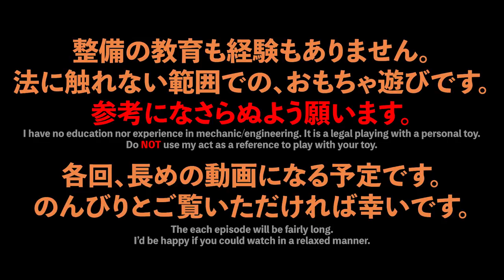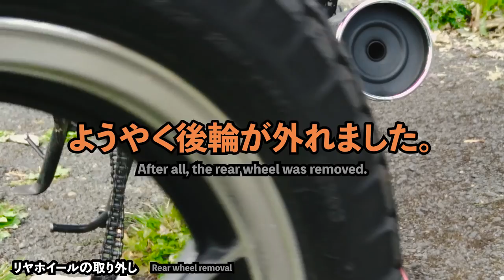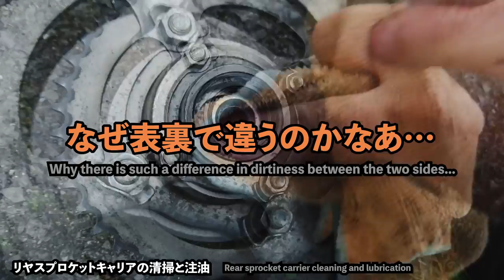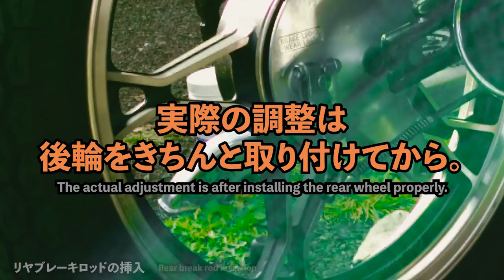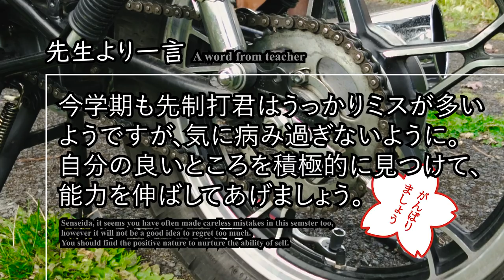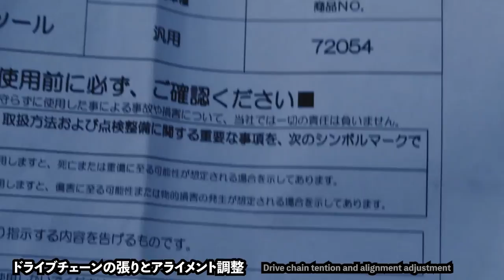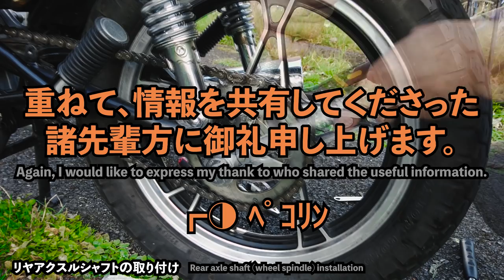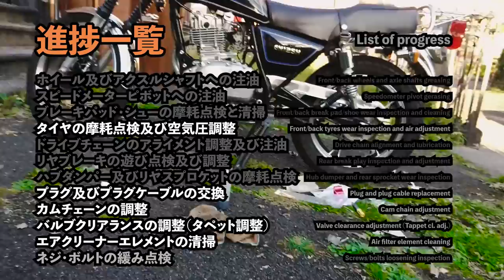Suzuki GN125H 10,000km 点検整備と走行レビュー #2 - リヤ整備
皆さんこんにちおはようございます。
前回のフロントホイール周りに引き続き、リヤホイール周りの整備をお届けします。
デイトナのチェーンアライメントツールを利用して調整したら回る回る笑

次回第３話ではタペット調整とプラグ＋ケーブル交換を初体験します。
その後に舗装山道走行、高速走行、事故と信頼性と続きます。
各話とも長め動画になると思われます。のんびり視聴いただければ幸いです。

もし本話よりご視聴くださっているようでしたら、
第１話より続きでご覧になることをお勧めいたします。
どうぞ下記のリンクよりプレイリストをご利用ください。

使用カメラはソニーの HDR-AS200V と ソニー Xperia X コンパクトです。

なお、本シリーズより翻訳をYouTubeが提供する翻訳ページに移動しました。

各種素材／Various Material／Material diverso

【 音楽 】

【 画像 】

【 効果音 】